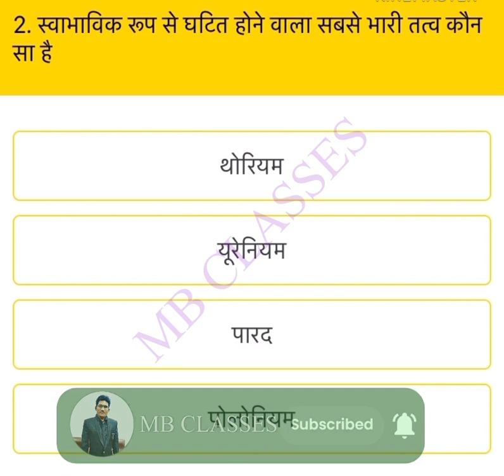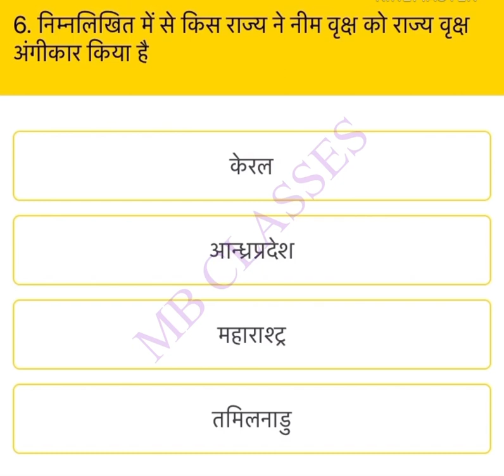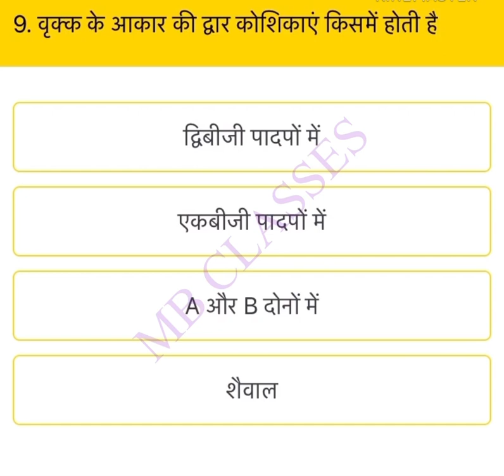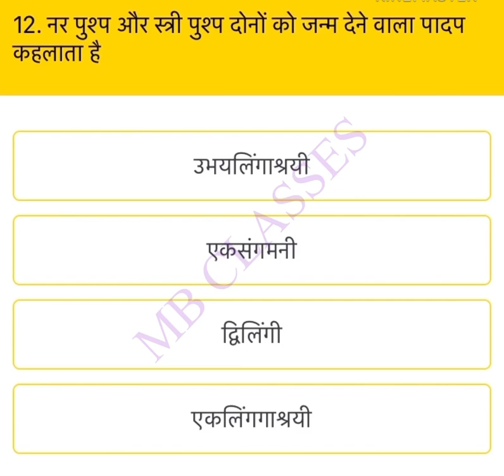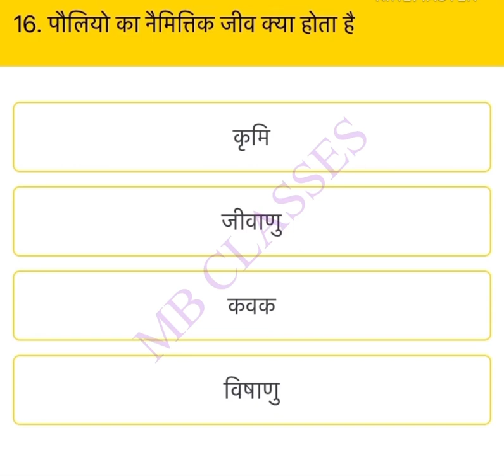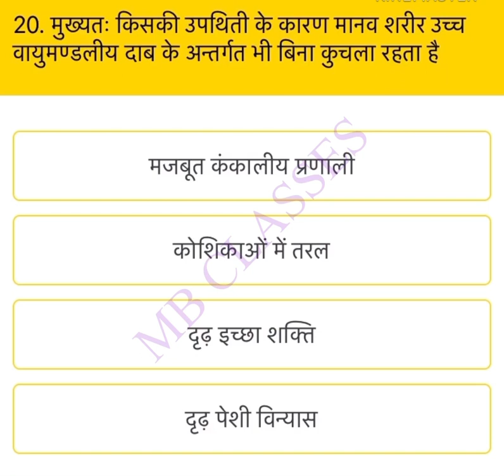Most important gk questions || general knowledge quiz || top gk gs questions || rohit sir || video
Only gk class
Brilliant gk classes
Mb gk gs questions